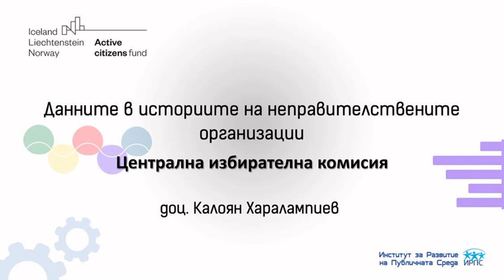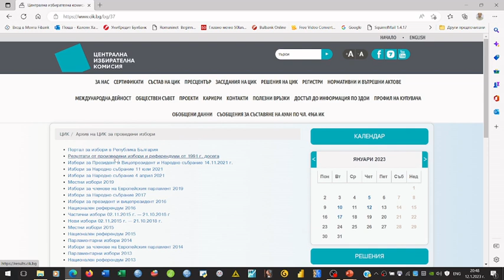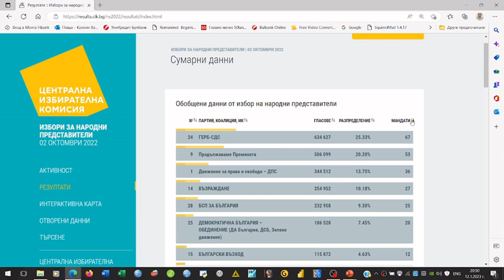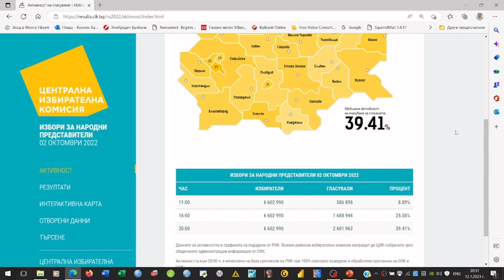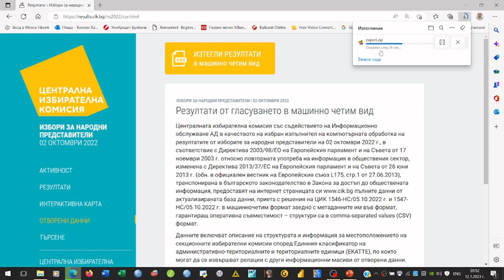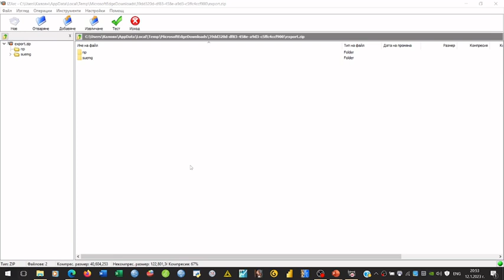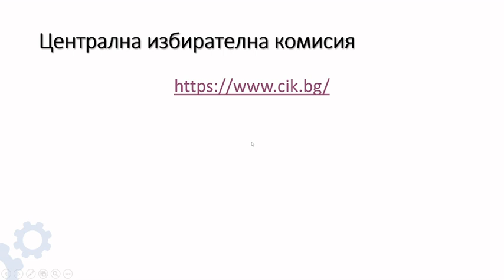Централна избирателна комисия